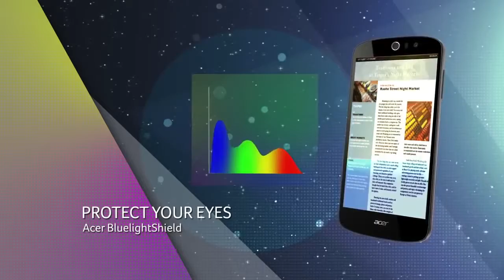Acer - Acer Liquid Z530